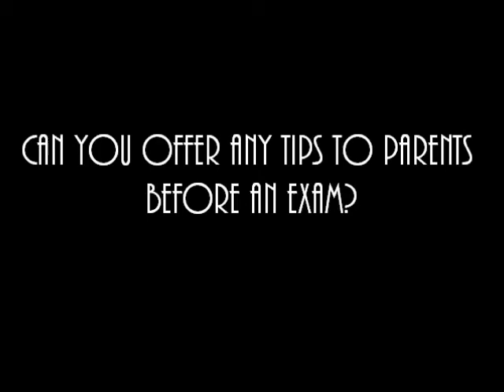What Happens During My Child's Initial Ear, Nose or Throat Appointment?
Dr. Izak H. Kielmovitch explains what happens during your child initial appointment.